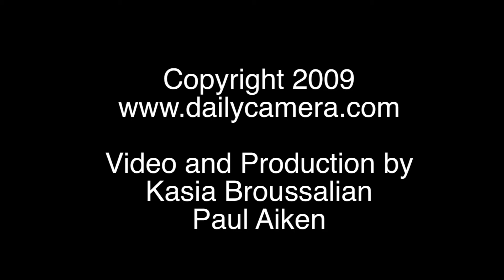Will on Boulder's Global Warming Efforts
Daily Camera reporter interviews conservative opinion columnist George Will on issues from medical marijuana to global warming.